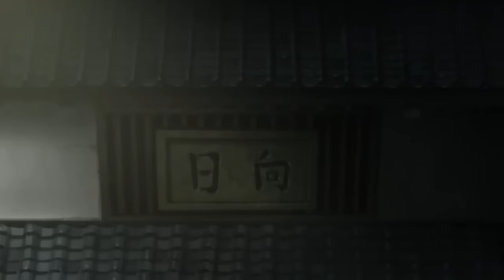NARUTO THE LEST O FILME 7 FULL HD DUBLADO BR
CONTINUAR TRAZENDO MAIS EP AKI PARA VC